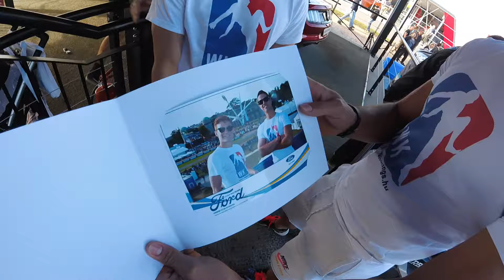WallKings @ Festival of Speed Goodwood 2016 part 3 (day of the show)